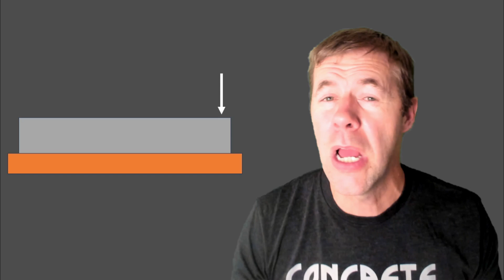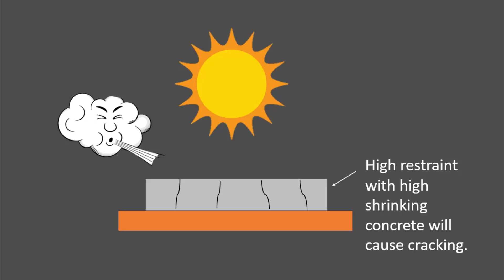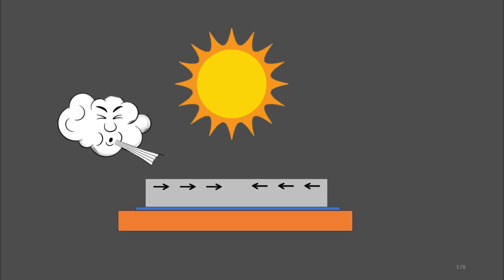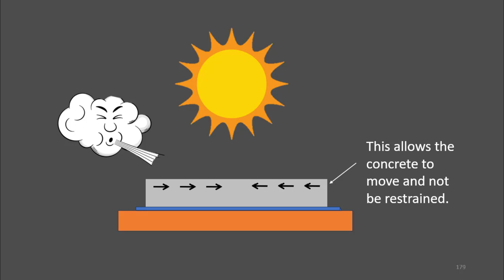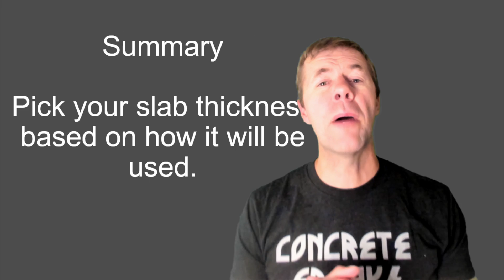Slab tips - Pt 1 - how to build driveways, patios, house slabs, and roads.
This video gives useful tips for building slabs, driveways, patios, house slabs, and roads.  It talks about how to decrease cracking and choose your slab thickness.  This is part 1 of several videos.

Thanks to Branson Edwards for editing this video and to Hailey Goodale for being the director of awesome.